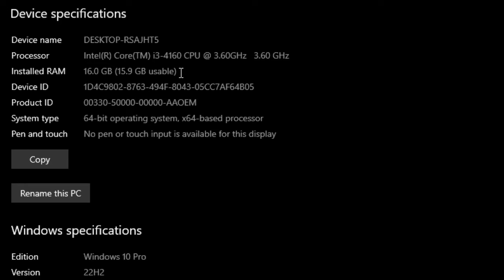GTX 1050 Ti + I3 4160 & 16GB Ram | Test In 12 Games !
-AMAZON Links -
GPUS_
PROCESSORS_
Intel Core I3-4160
Intel CPU Core i3-4160
RAMS_
--CPU COOLER--
Cooler Master Hyper 212 Spectrum V3

⏱ Timestamps ⏱
00:00 Intro
00:06 SYS SPEC
00:19 HORIZON FORBIDDEN WEST
1:40 FARCRY 5
2:33 CYBERPUNK 2077
4:33 BATTLEFIELD V
5:44 GOD OF WAR
6:58 RESIDENT EVIL 4 REMAKE
8:14 A PLAGUE TALE REQUIEM
9:34 GTA SAN ANDREAS DEFINITIVE EDITION
10:13 MARVEL SPIDER-MAN MILE MORALES
11:38 Banishers: Ghosts of New Eden
13:24 LIES OF P
14:42 A Plague Tale: Innocence
🔧PC SPECS🔧
● GPU : GTX 1050ti 4GB GDDR5
● DRIVER 552.12
● RAM : 16GB DDR3
● MOTHERBOARD : GIGABYTE H97M-D3H
● HDD : Seagate 4TB
● Power Supply: ASUS ROG STRIX 650W GOLD
● OS: Windows 10 Pro ver. 22H2
● Recorded : MSI AFTER BURNER & NVIDIA SHADOW PLAY